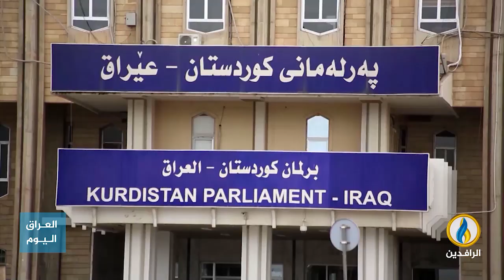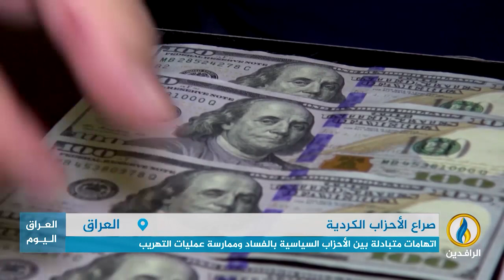تقرير إخباري.. السليمانية ساحة للتراشق بتهم الفساد بين القيادات السياسية للأحزاب المتنفذة.